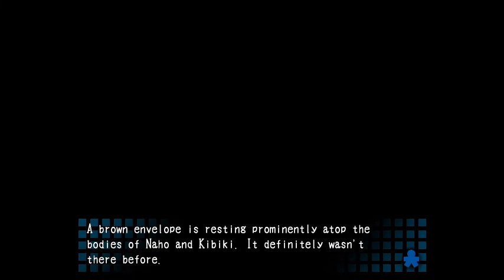Corpse Party (PC) Playthrough [Part 43] Ch.5 Wrong End ★4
One of my favorite wrong endings. Everything just goes the toilet and the entirety of the Kisaragi gang gets decimated. The only problem with it is getting it on any version of the game without a skip button.